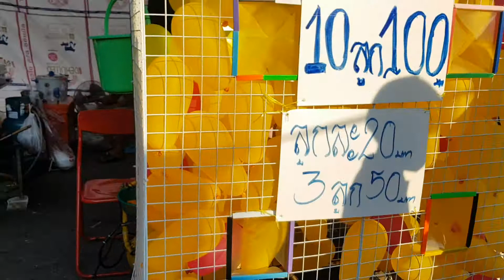FOOD FESTIVAL At LAKSONG Bangkok TH.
This video shows Food Festival in Laksong Bangkok, TH.